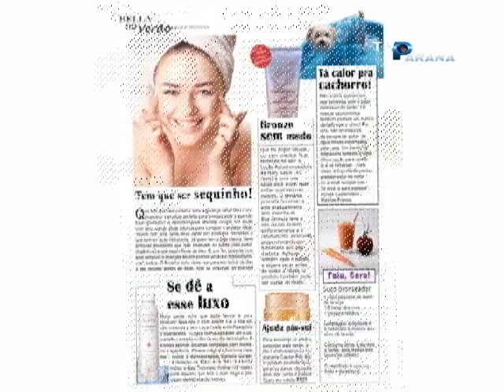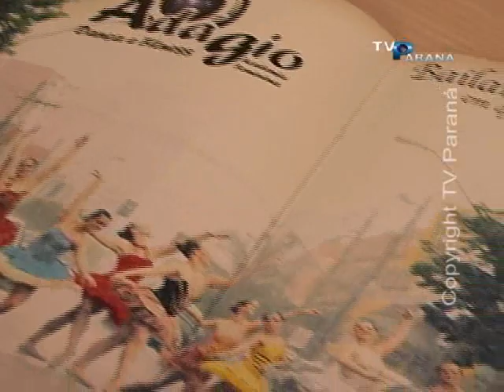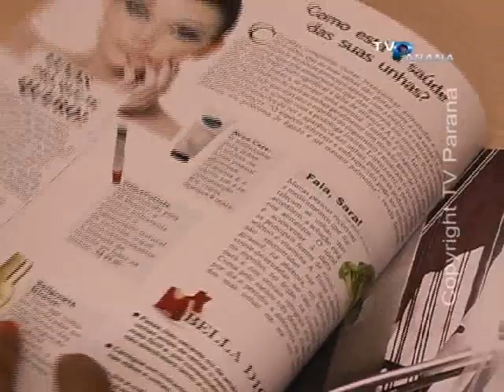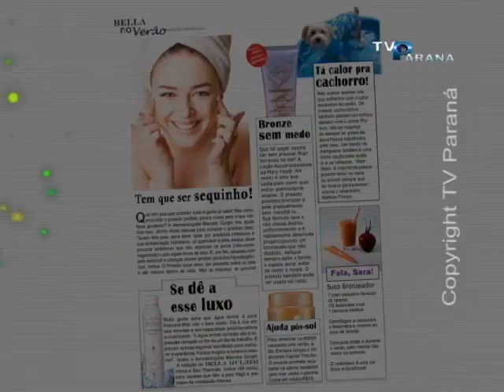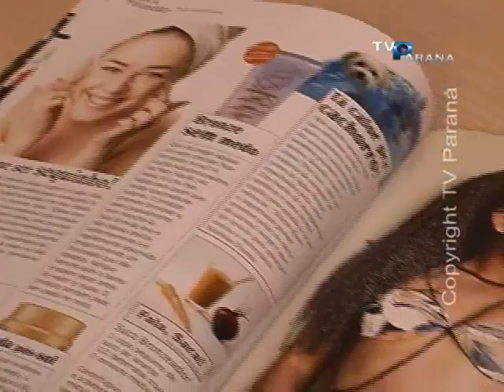Entrevista Milene Rodrigues sobre revista Bella Mulher (programa Passe VIP) -PARTE1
Programa Passe VIP
Matéria: Entrevista Milene Rodrigues sobre revista Bella Mulher (programa Passe VIP) -PARTE1
Produção e reportagem: Débora Cristina
Imagens: Luciano Ignes
Edição:Carlos Eduardo
Realização: TV Paraná